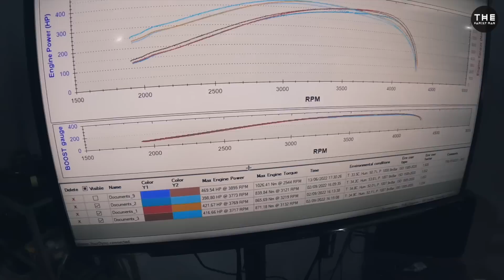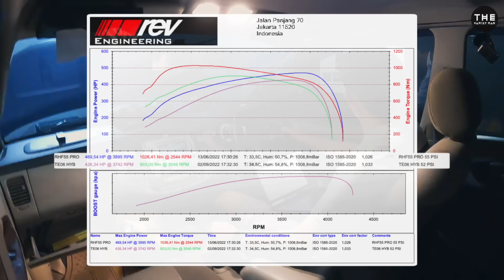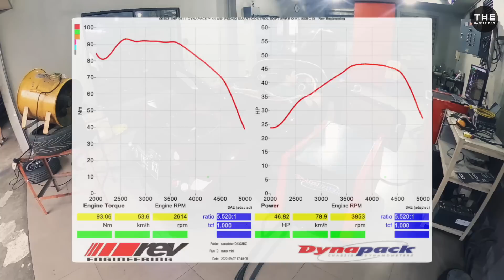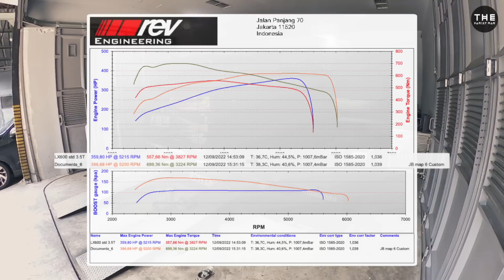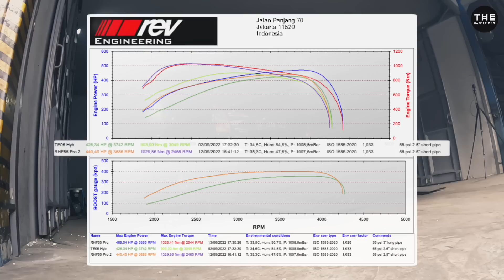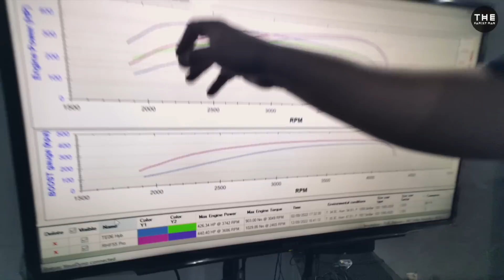INNOVA SOLAR 2.0 // belajar mesin di ENGINE+ // ioniq 5 // JB4 LX600 // offroad ToyotaGazooRacingID